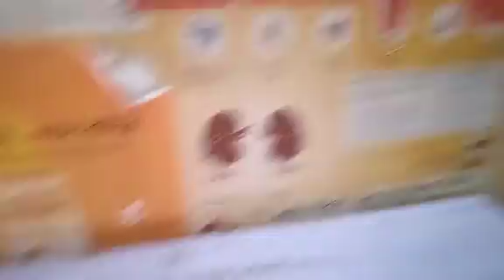GOING TO KARUPETIA VLOGS